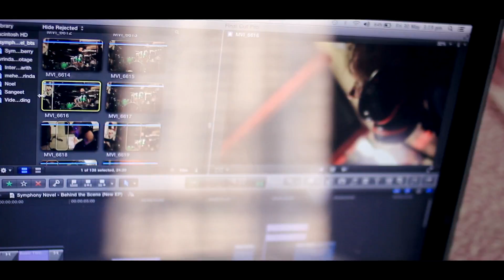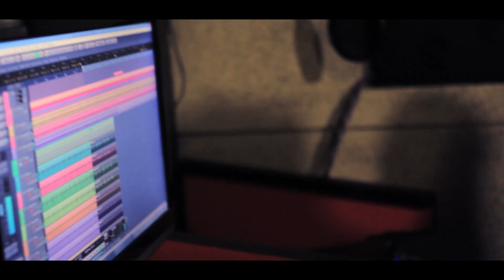Symphony Novel Wishberry Campaign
Wishberry Crowd Funding Campaign Link :-

After the successful appreciation of the our debut album ARIA , Symphony Novel is ready to come up with the new Single " ETHEREAL ASH " and its Music Video. We thank Gino Banks , Sheldon D'Silva and Jake Charkey for believing in us and being a part of this song. Please help us raise the funds for completing this project and gain exciting rewards . Let's all be a part of this. We humbly request our fans , friends and family to please share this everywhere and with everyone you can. We have big plans for Symphony Novel and through your help we will be able to achieve our goal of taking Symphony Novel to the next level.Lots of Love and Respect to all who are with us in making this dream come true.
Symphony Novel is :-
 Rachit Sachdeva,Vivek Khati, Gauri Aayeer, Suvarna Tiwari.